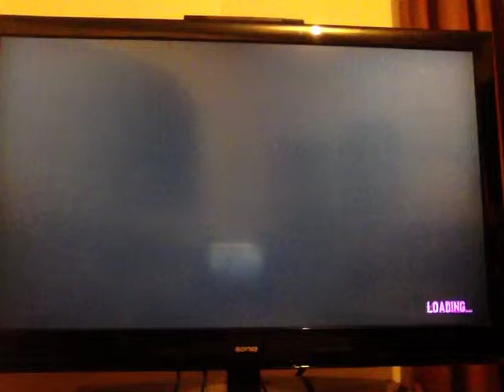GTA 4: Getting a wanted level with THR1LLS33K3R300